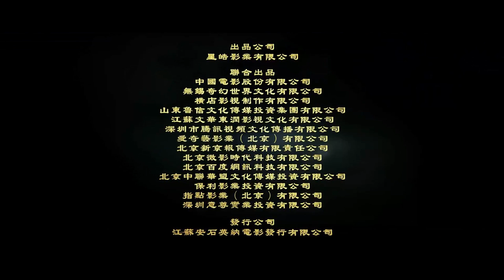Hậu Trường Tây Du Ký 2- Bát Giới Thiên Bồng Nguyên Soái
Tây Du Ký 2- Tôn Ngộ Không Ba Lần Đánh Bạch Cốt Tinh

Khởi chiếu Mùng Một Tết- 8/2/2015